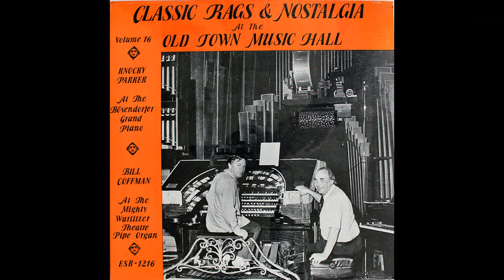Lazy River – John W. "Knocky" Parker & Bill Coffman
CLASSIC RAGS & NOSTALGIA AT THE OLD TOWN MUSIC HALL
Knocky Parker and Bill Coffman

Side One
Euphonic Sounds. Scott Joplin
Lazy River. Carmichael–Arodin
Palm Leaf Rag. Scott Joplin
Dinah. Akst–Lewis–Young
Sugar Cane – A Ragtime Classic. Scott Joplin

Side Two
Sentimental Journey. Brown–Homer–Green
Weeping Willow. Scott Joplin
Sugar. Pinkard–Mitchell
Pineapple Rag. Scott Joplin
Moonglow. Hudson–DeLange–Mills

PERSONNEL
KNOCKY PARKER, the Bösendorfer Grand Piano
BILL COFFMAN, the Mighty Wurlitzer Theatre Pipe Organ